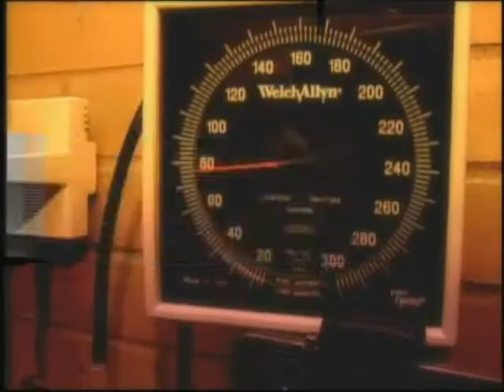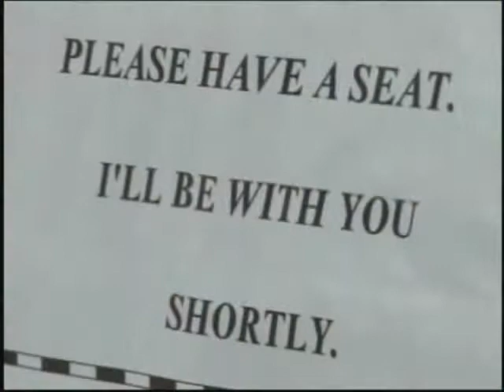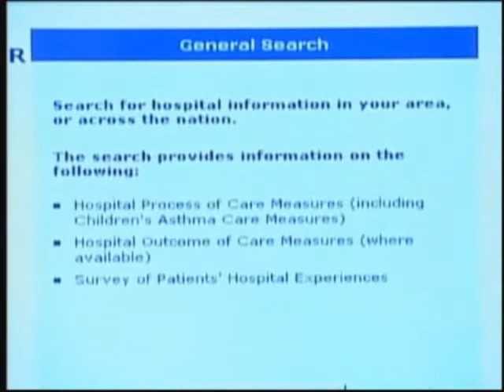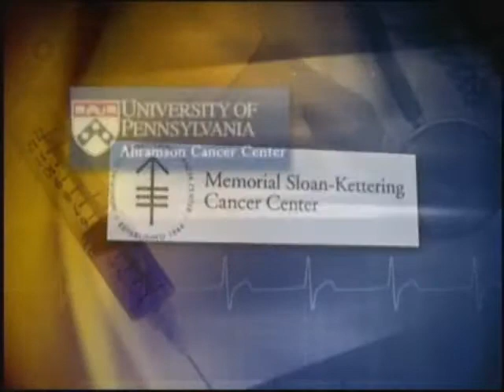The Empowered Patient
One of my favorite uploads...

How to be medically educated and knowing how to communicate with your doctor. This is sooo important to your care and to the ultimate outcome of your medical condition.